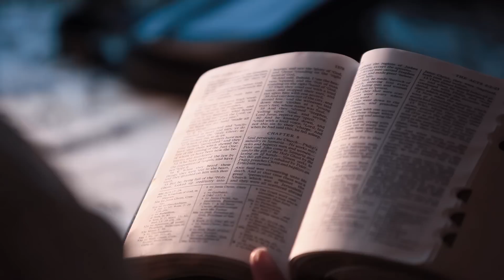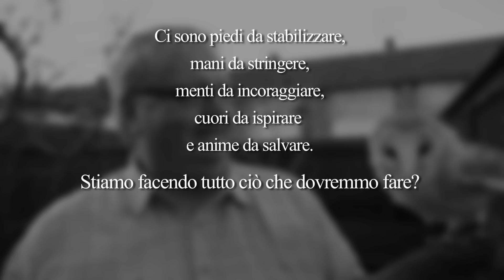Soccorso da Cristo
George O'Neill, falconiere britannico, parla di come è stato soccorso da Cristo.